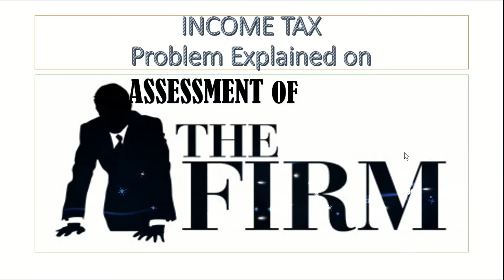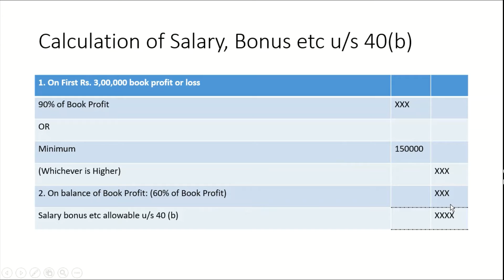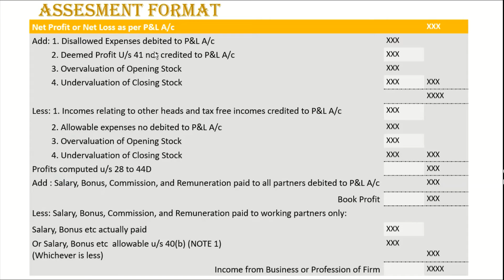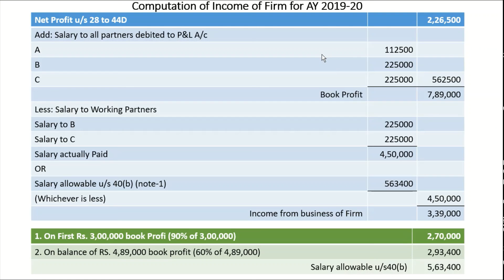Income tax IT - Firm Assessment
Assessment of firms - Format to solve